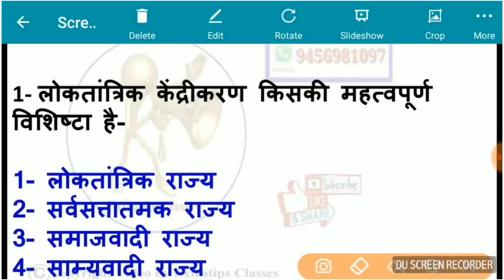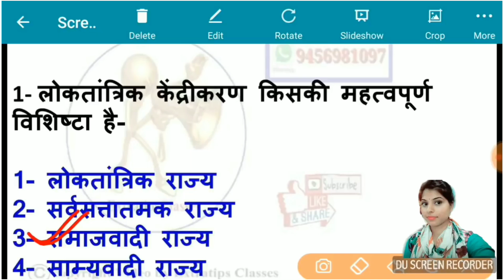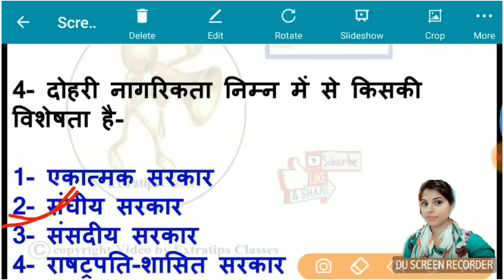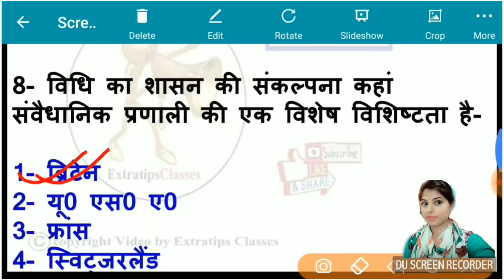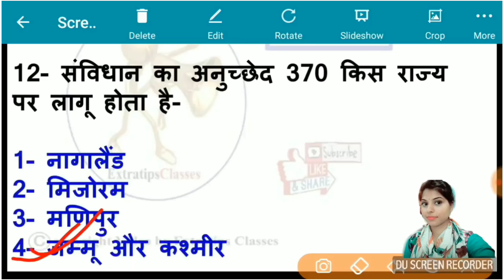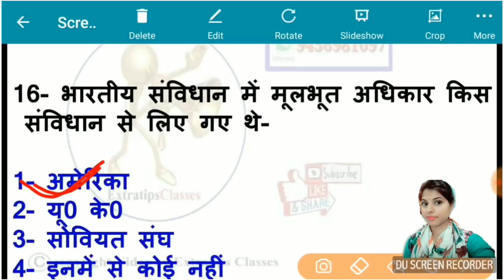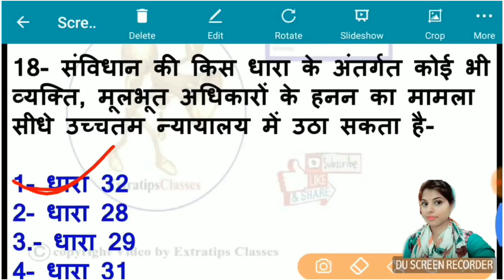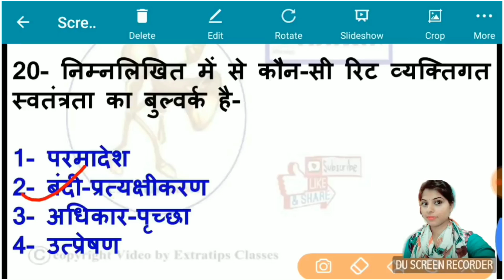VDO | Polity 40 most Imp. Questions | (भाग:-2) पास होना है तो रट लो इनको बस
Join my Telegram Channel For All PDF and Latest Updates

500 कवियों की Trick All Parts

Unacademy link:-